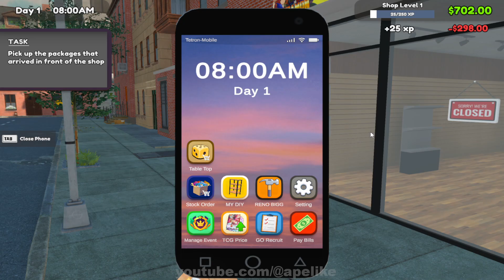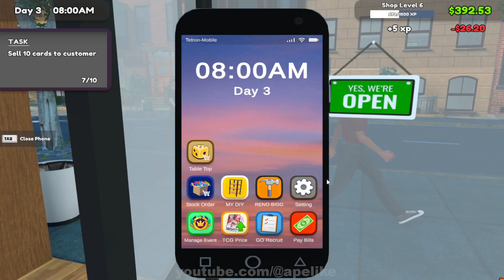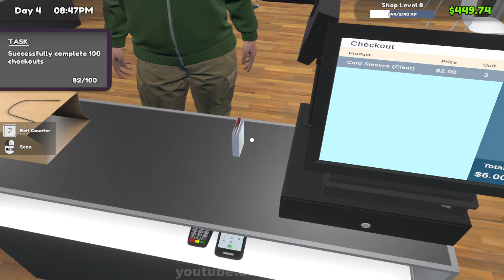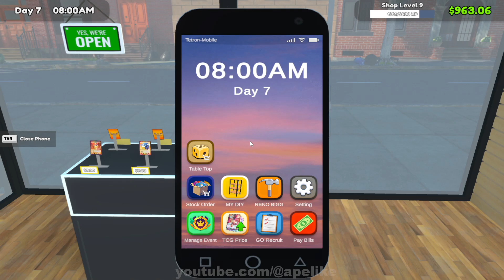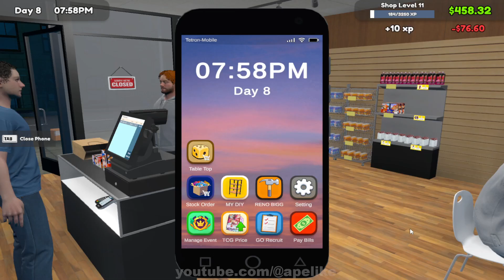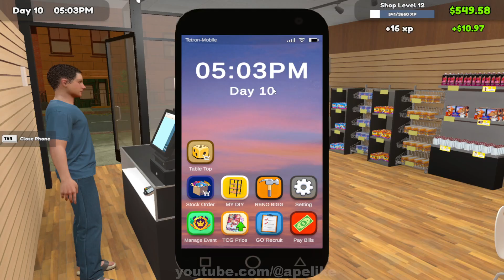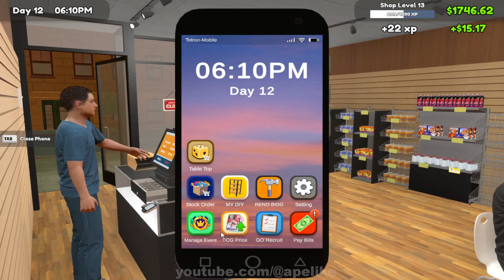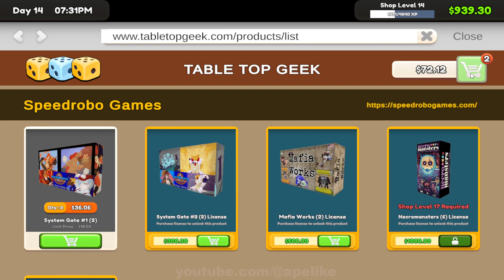TCG Card Shop - Days 1-14 - No Commentary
It's been a little while since I posted anything... been making my own game, but here I take some time off and play some card shop sim.

Fun game. Nice 'n chill.